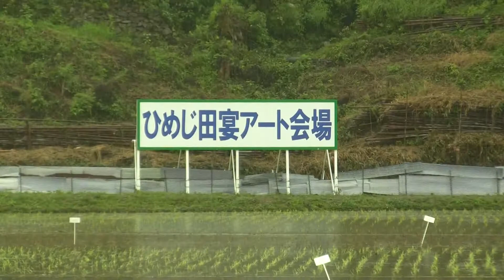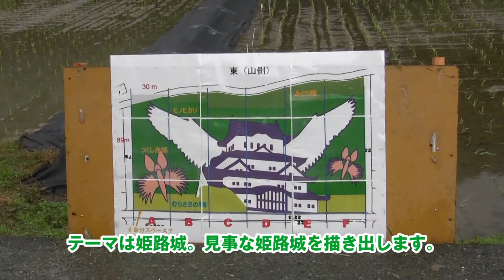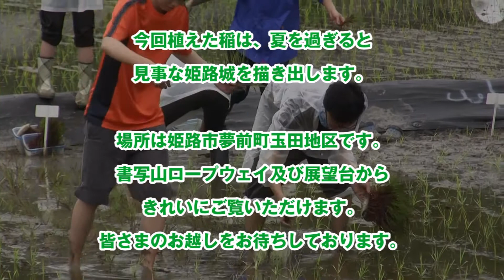2012年6月16日 「ひめじ田宴アート２０１２」お田植え祭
2012年6月16日(土曜日)に姫路市夢前町玉田地区で「ひめじ田宴アート２０１２」お田植え祭が行われました。
田宴アートは、葉や穂の色が異なる数種類の稲を植えることで、田んぼに見事な姫路城を描き出します。
今回植えた稲は、夏を過ぎるとたんぼにお城を浮かび上がらせ、書写山ロープウェイ及び展望台からきれいにご覧いただけます。

ひめじ田宴アート２０１１の映像はこちらからご覧いただけます。